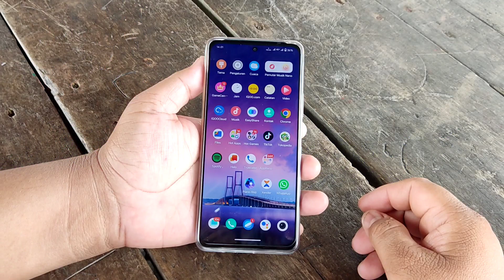Cara Mudah Matikan Daya Di HP IQOO Z7X 5G